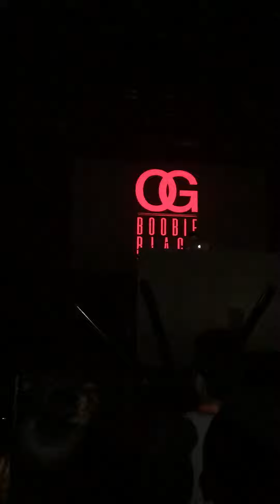OG Boobie Black at ACL Live